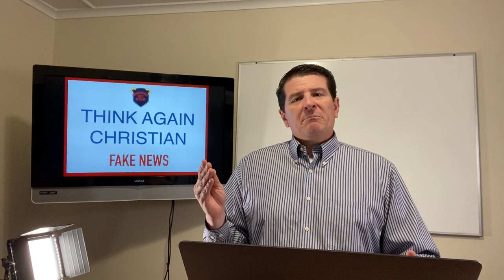Introduction to Think Again Christian Fake News Course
This course is a combination of addressing Fake News reports and logical fallacies by analyzing news outlets like tv broadcasts, newspaper reports and political comments.   Each lesson defines a logical fallacy and then gives an example from an article or video.